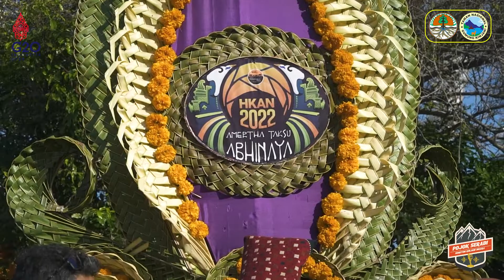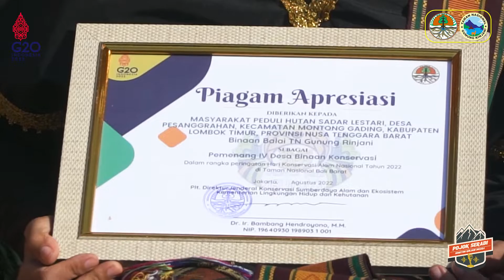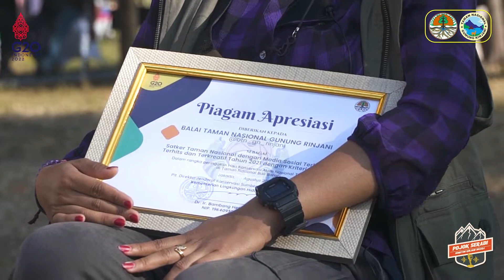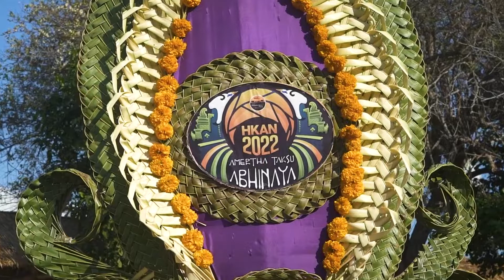POJOK SERABI ( Semeton Rinjani Bicara) hadir pada Event Hari Konservasi Alam Nasional (HKAN) 2022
Semeton Rinjani, yuk kita simak videonya untuk tahu apa aja sih apresiasi yang diperoleh Taman Nasional Gunung Rinjani di Event HKAN Tahun 2022 di Pantai Karangsewu, Gilimanuk, Taman Nasioanl Bali Barat.

Salam Lestari!
Salam Konservasi!
~Rinjani The Beauty of Nature and Culture ~